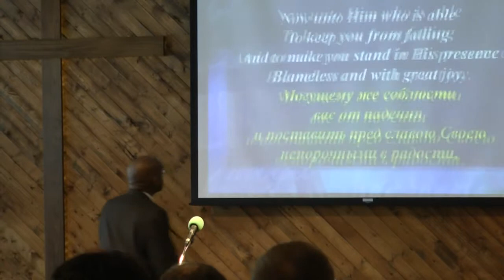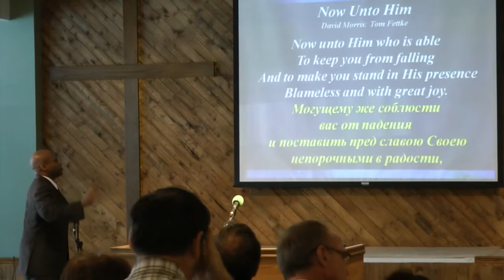13-08-11 A Great Supper with the Master (Luke 14:1-24)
Sermon given at Verdun LaSalle Baptist Church in Montreal (Canada) by Pastor Fadi Nouneh.